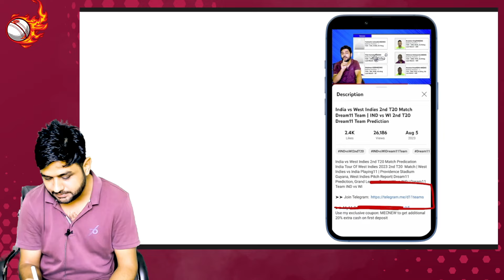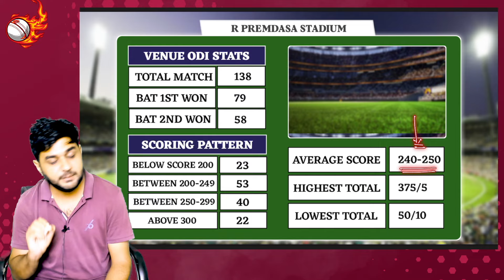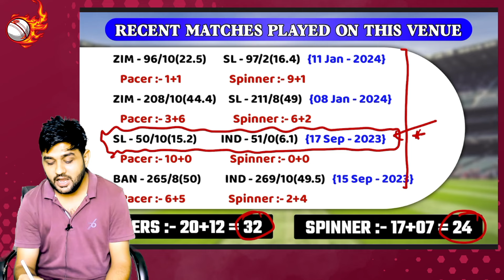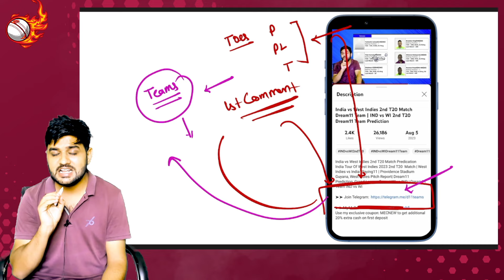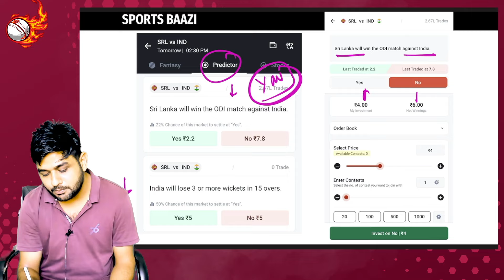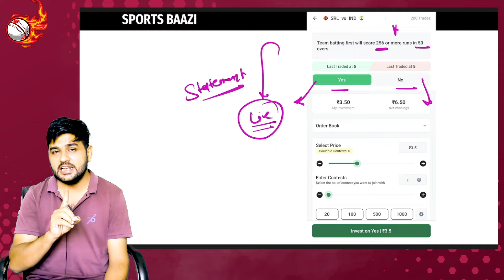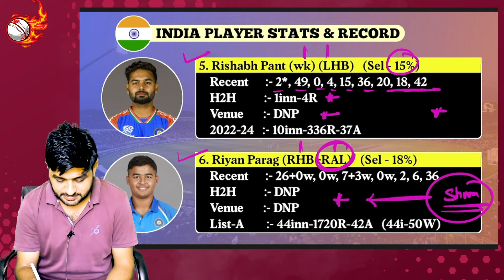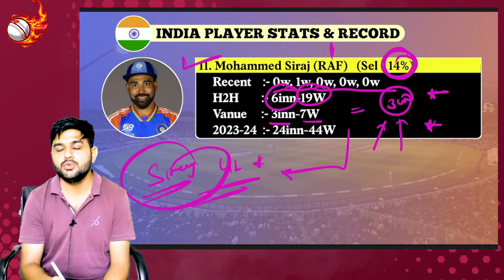IND vs SL Prediction Team || India vs Sri Lanka Prediction Team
IND vs SL 1st ODI Dream Prediction 11 Team || India vs Sri Lanka 1st ODI  | IND vs SL Pitch Report | IND vs SL Playing11 | IND vs SL  Team Prediction | IND vs SL D11 Team